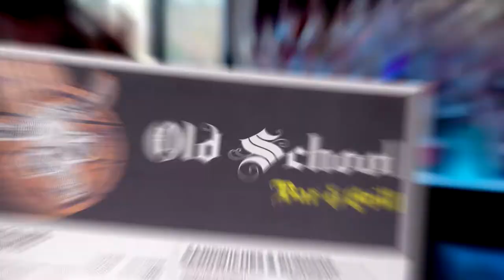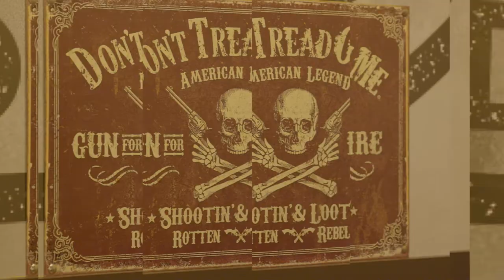Old School Bar and Grill - Windham, NH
This restaurant came to us through a recommendation on our Facebook page and we are so happy for the suggestion. First of all, there’s nothing old school about this place. The Old School Bar and Grill in Windham, NH is a neighborhood bar and grill that serves up nothing but the tastiest food around. Sit back, loosen your belt this is going to be intense.

YAK2MFAW8YLXZ8YV
YWEYEAOSLWMN4X2T
SCFMNGRPSZGIRLY4